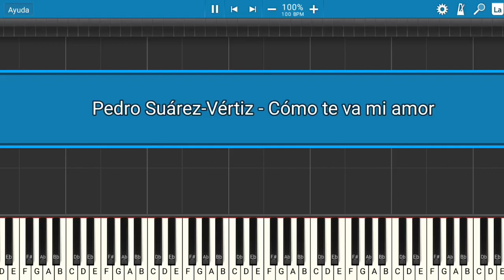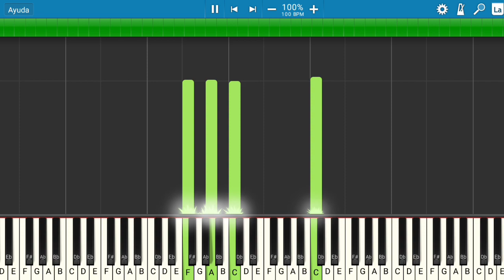Arena Hash - Cómo te va mi amor | Piano Tutorial | Midi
Les presento el tutorial de cómo tocar la canción de Arena Hash - Cómo te va mi amor.